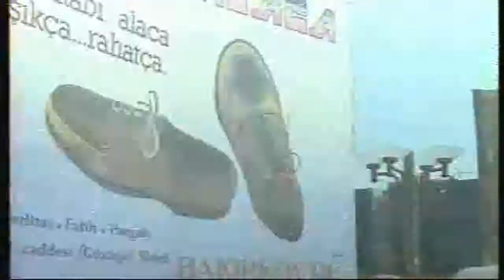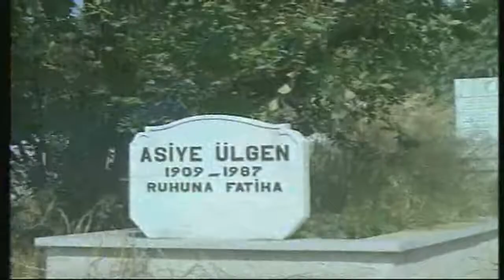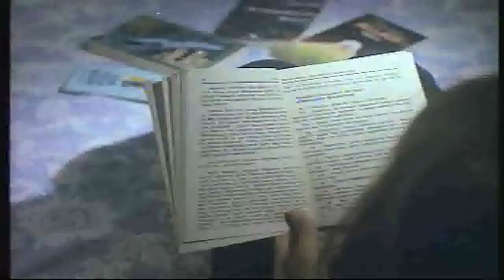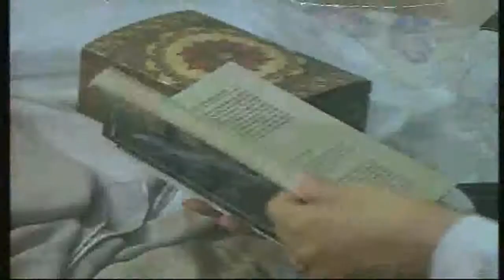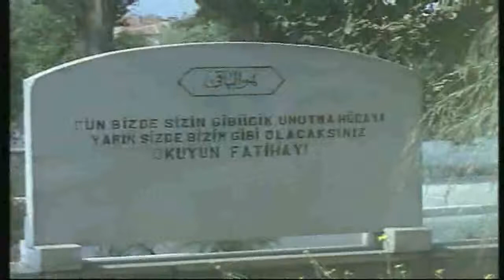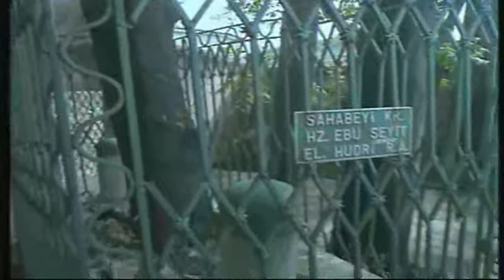Yalnız Değilsiniz (1/3) HD